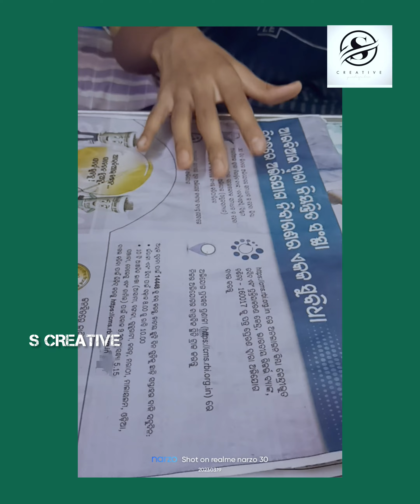Reuse the agarbatti box and colour paper I made a heart desk decor.